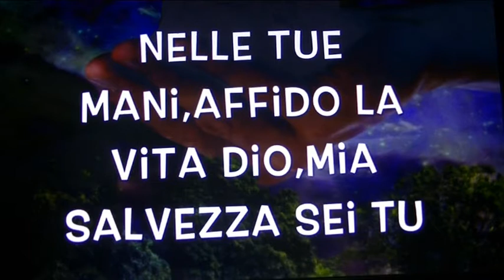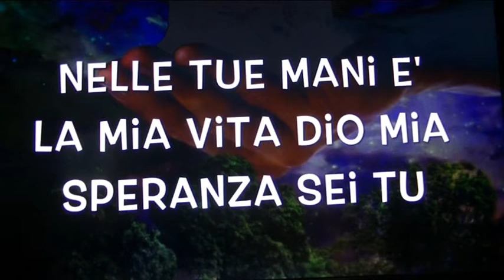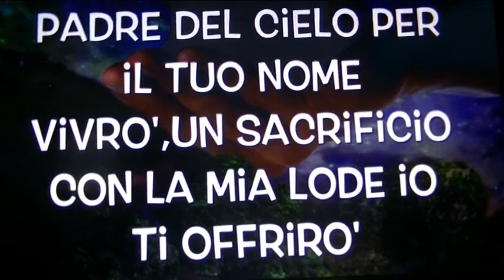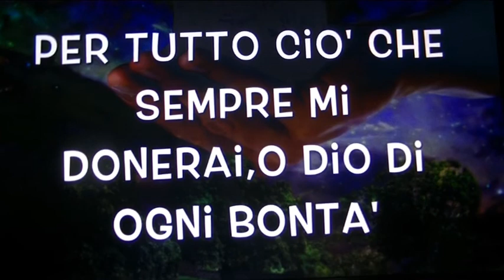Nelle tue mani Luigi Terracciano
Un Canto solenne